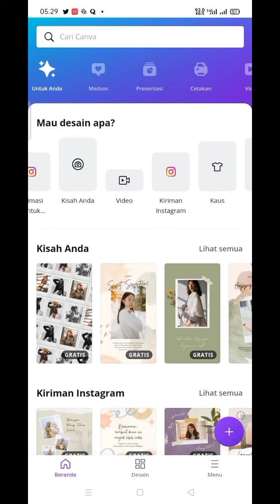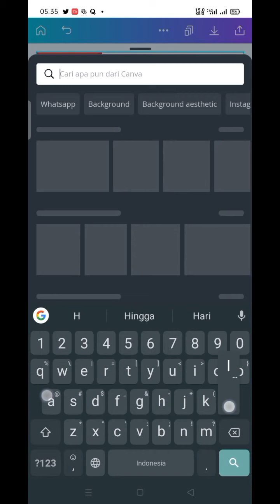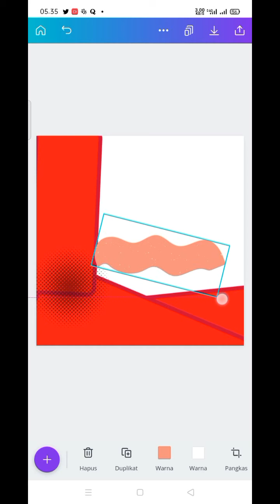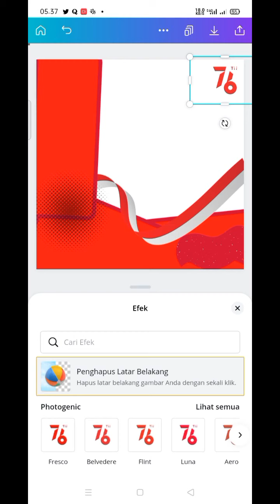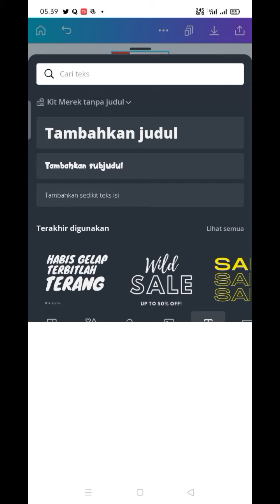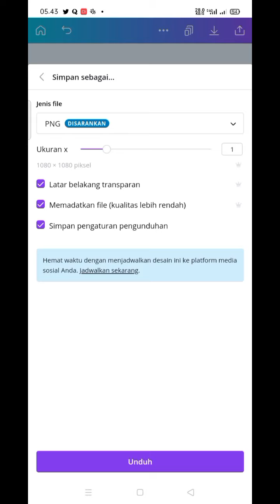Cara membuat twibbon HUT RI 76 di Canva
Membuat twibbon HUT RI 76 di Canva